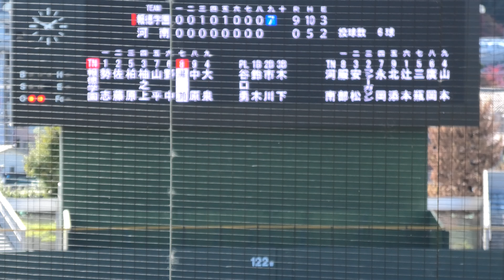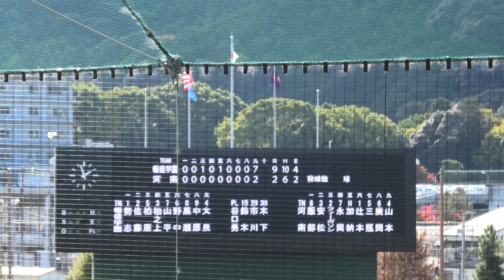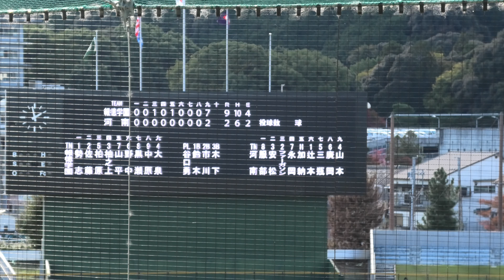⚾️ピンチを脱して反撃の狼煙【秋大'22近畿軟式Ｒ1報徳学園vs河南9IN/４Ｋ】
秋季近畿地区高等学校軟式野球大会2日目R1
報徳学園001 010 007=9
河南高校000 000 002=2
相手投手の疲労に乗じて終盤畳み掛けた報徳学園が、思わぬ点差で大勝しました。河南も9回裏粘りを見せただけに無念の大量失点となりました。
報徳学園、次の対戦は天理。春大近畿FINALの再戦となります。